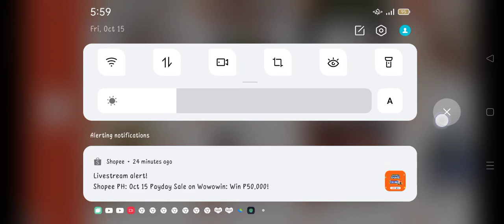cooking Madness level 48